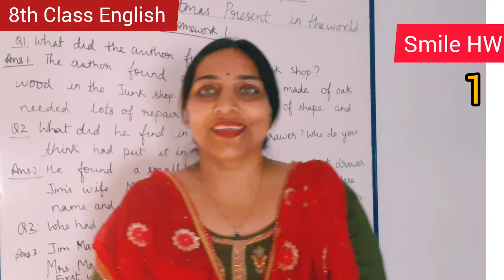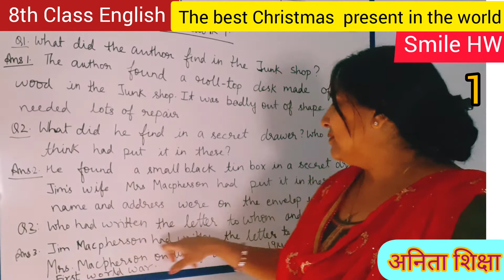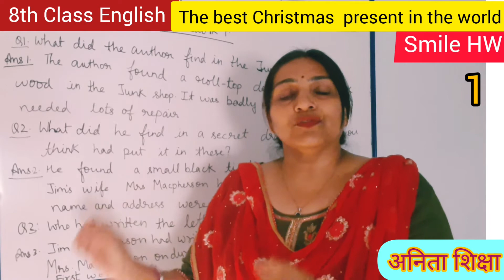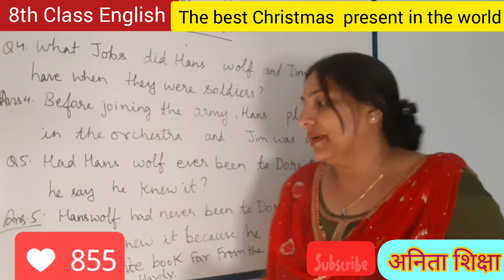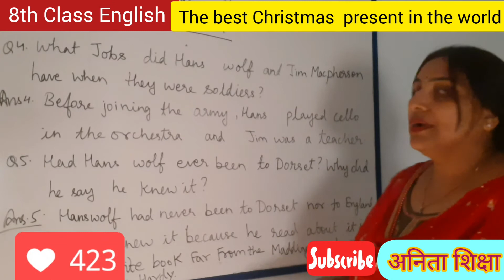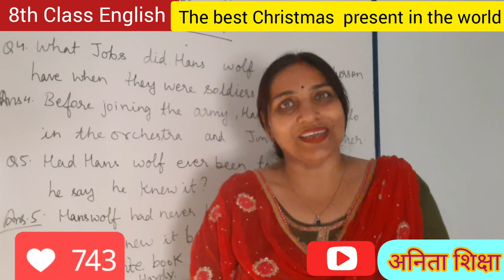स्माइल गृह कार्य 1.English Chapter 1st "The Best Christmas Present in the World".Question and answer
स्माइल गृह कार्य 1.English Chapter 1st "The Best Christmas Present in the World".Question and answer .शिक्षा विभाग द्वारा दिये गये गृह कार्य के प्रशन्न एवं उत्तर अंग्रेजी से हिन्दी में।अभी subscribe कर लो और bell icon ko भी दबा दो ताकी अगला video आते ही आपको notifications मिल जाए।English Speaking classes and Grammar Classes bhi देख लिजिए playlist में खुलती हैं।